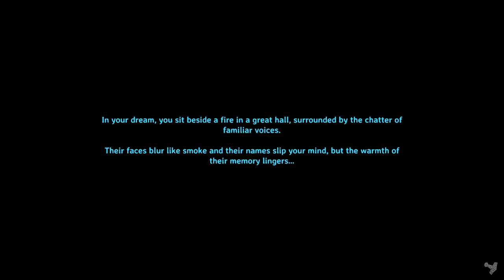30 Minute Valheim - Ch 5, Ep 25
I find the fourth totem! One more to go.